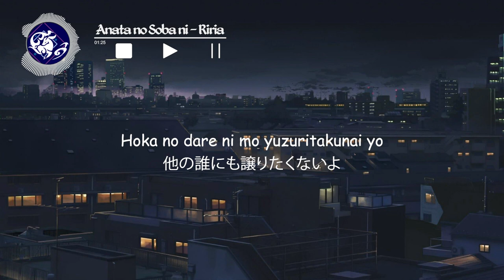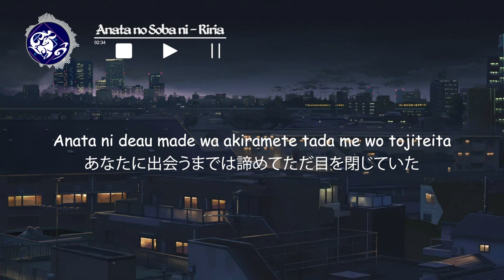Anata no soba ni - Riria (Lyrics)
Song   : Anata no Soba ni / 貴方の側に
Artist   : Riria / りりあ

Riria